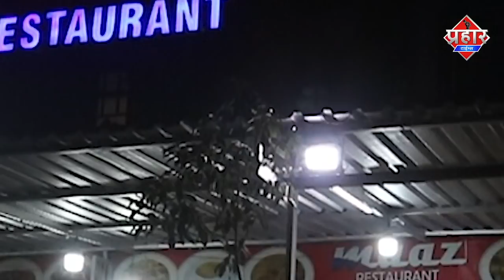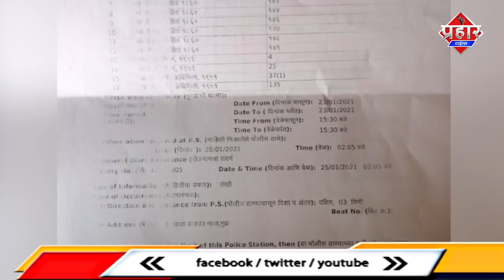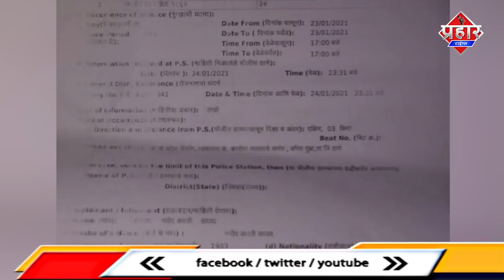प्रमिका के बाप ने प्रेमी की बेरहमी से पिटाई की प्रेमिका ने प्यार से किया इंकार || Aapka Prahar Times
प्रमिका के बाप ने प्रेमी की बेरहमी से पिटाई की प्रेमिका ने प्यार से किया इंकार||Islamuddin Khan

Mumbra के घास वाला कंपाउंड में एक प्रेमिका के पिता ने प्रेमी की पिटाई कर दी वही प्रेमिका भी प्यार से इंकार कर रही है दोनों तरफ से मुम्ब्रा पुलिस में एफआईआर दर्ज कराई गई है